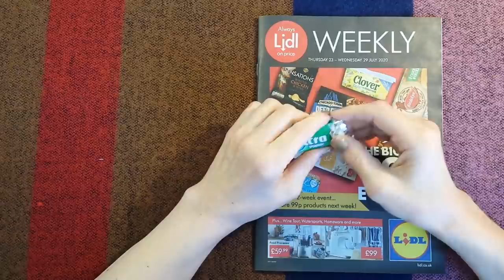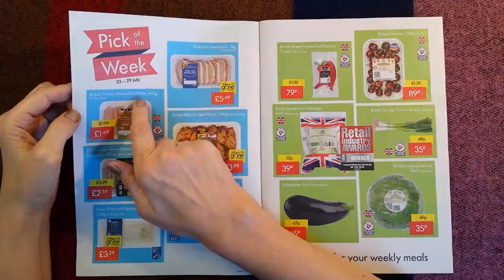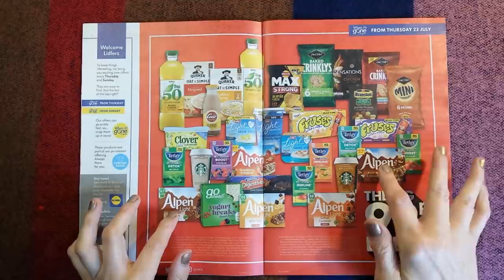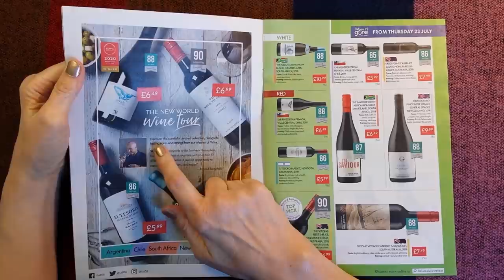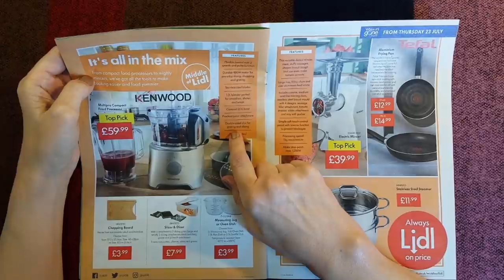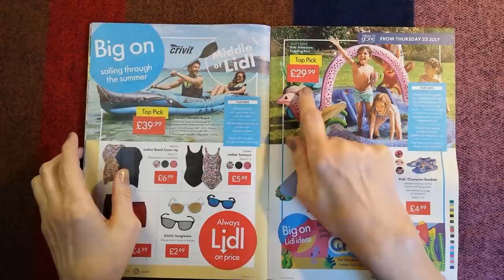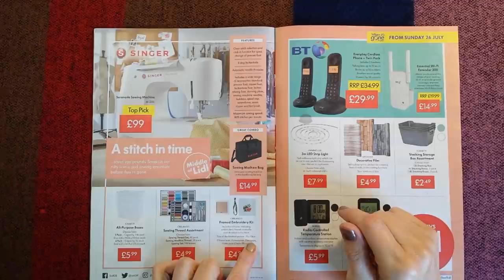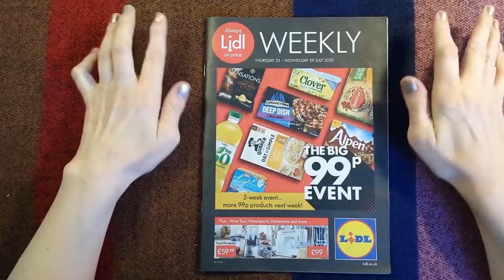ASMR | Lidl Weekly Gum Chewing and Whispered Sales Circular Reading, Browsing, Chatting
Hi everyone! Well I never! I think Lidl are out to confuse me... gum chewing and whispering is the name of the game today - lighthearted ramble, chat - Kx